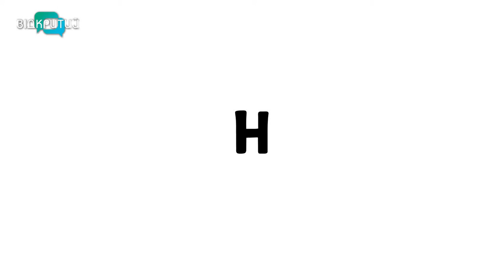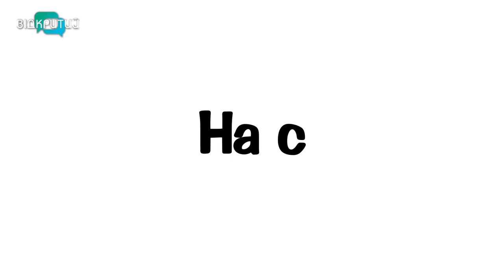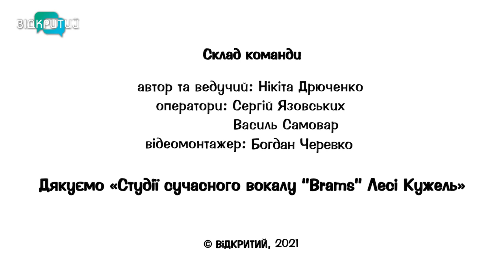Ірина Кошелева - спорт і вагітність, голодний чоловік та як не бути рабом свого тіла | На спортику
Балакуча, розумна, спортивна, крутезний дієтолог та кросфіт-тренер Ірина Кошелева у випуску "На спортику"

Попілікали про:
- як народити і повернути форму
- як насолоджуватись їжею і не стати кабанчиком
- як бути кабанчиком і бути щасливим
- як годувати чоловіка та відпочівати від дітей
- кросфіт - рецепт сили та здоров'я